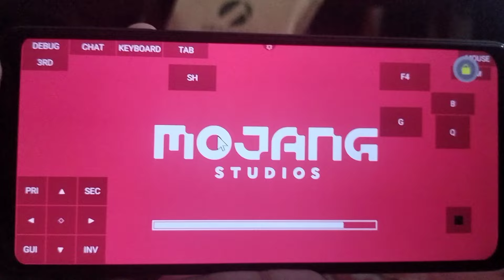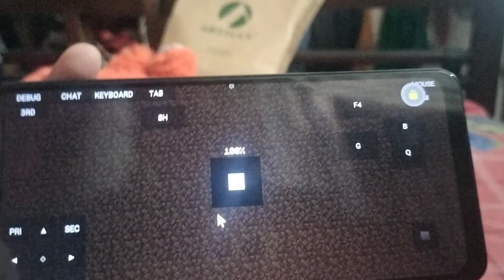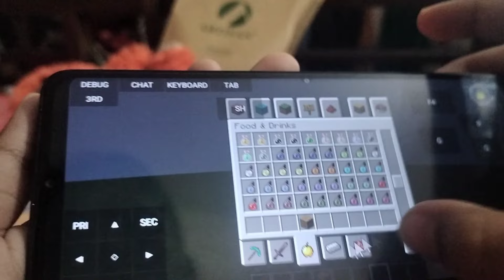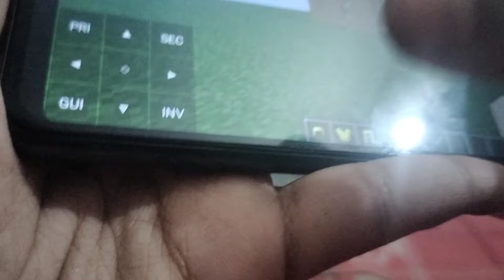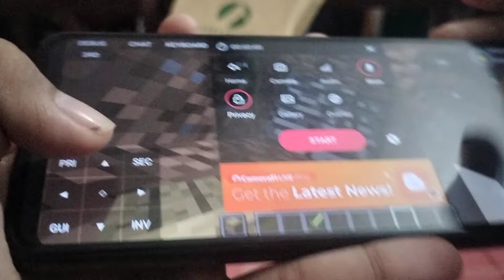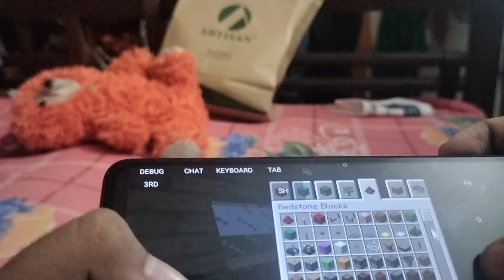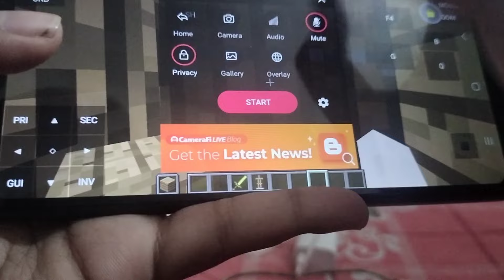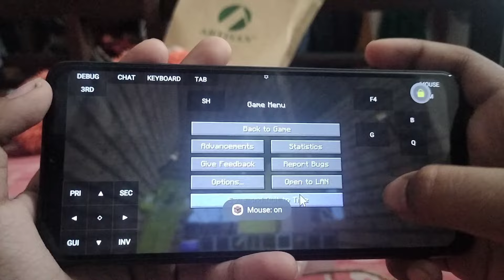Pojavlauncher (Minecraft: Java Edition for Android) | Gameplay Playtrough With For Day 4 (Android)